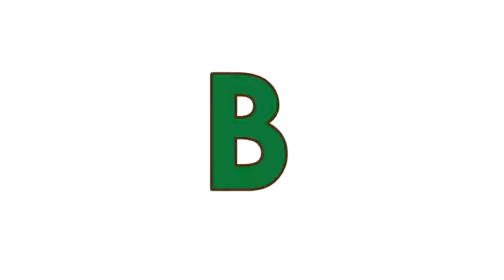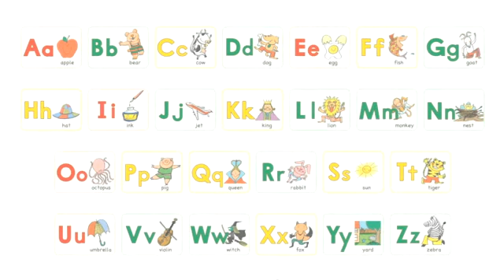フォニックスチャンツ【チャンツ】「フォニックス チャンツ DVD」より【mpi松香フォニックス公式】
『フォニックスチャンツ（DVD)』より、動画で学ぶフォニックスルール♪

既刊の『フォニックスチャンツ』のDVD版。
 目と耳でフォニックスルールを楽しく学ぶDVDです。

⬇⬇⬇⬇Amazonでこの動画の教材を販売中⬇⬇⬇⬇
フォニックス チャンツ [CD付]